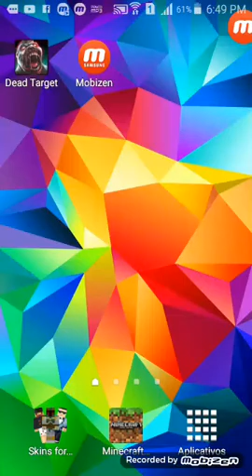Jussan santos Sousa 12345